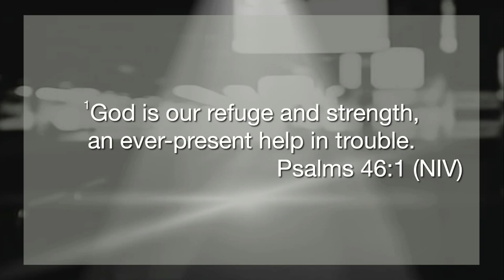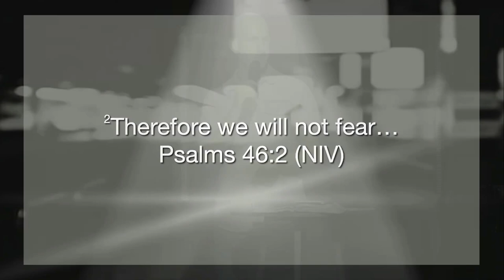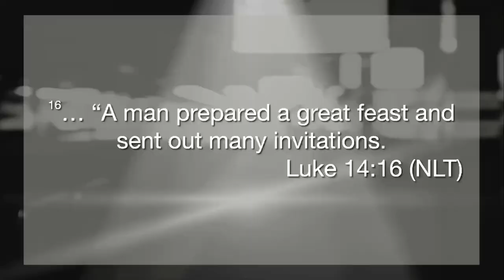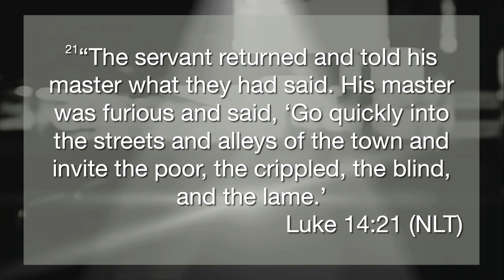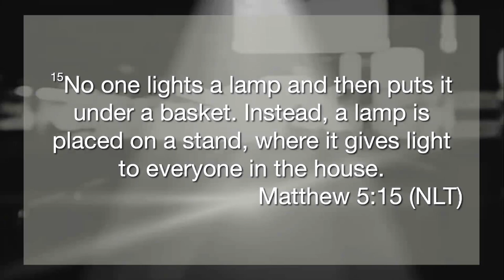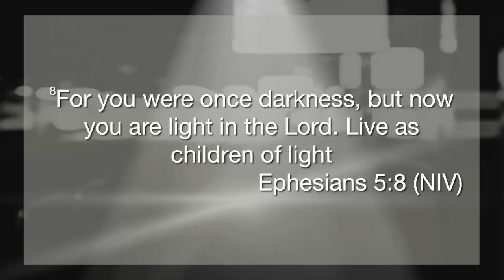Time to Shine // Brad and Misti Helton (message only)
The world needs Jesus. It's getting darker than ever. There's no better time for the Church of Jesus Christ to shine.